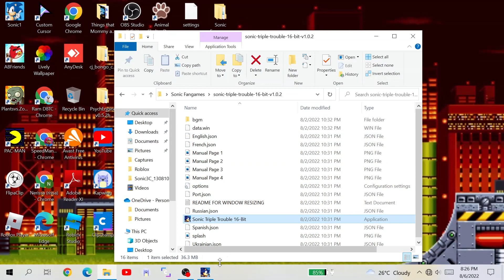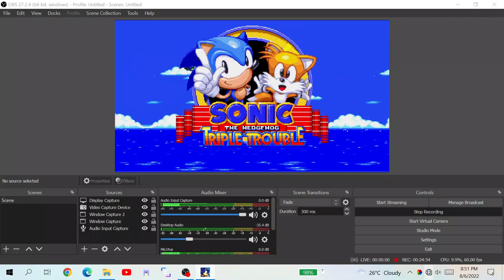Sunset Park - Sonic Triple Trouble 16-Bit | Part 2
The full game is out now!